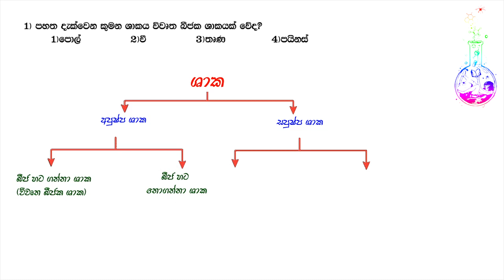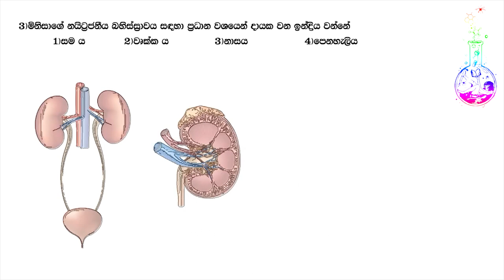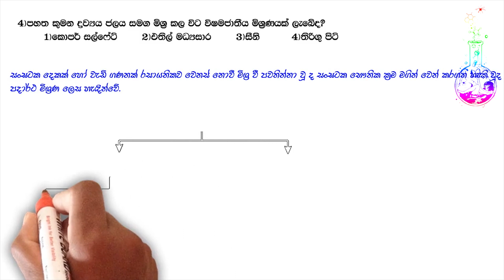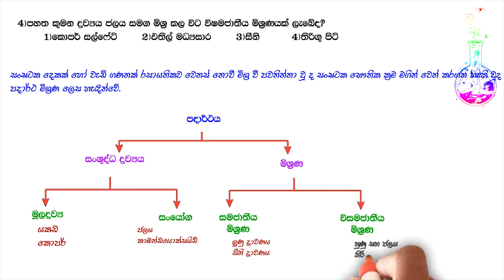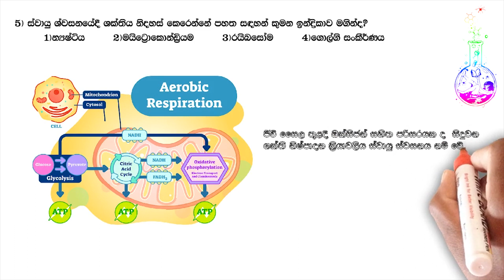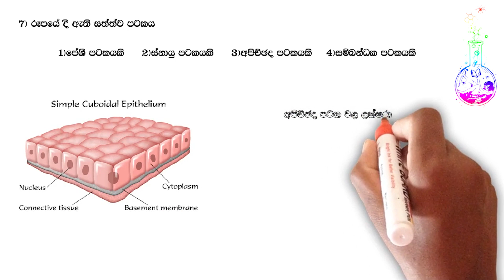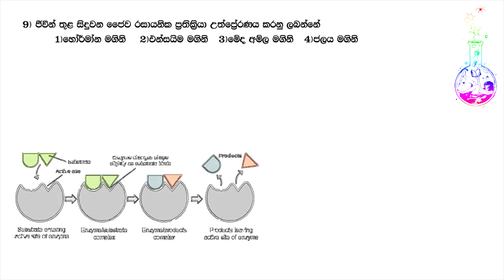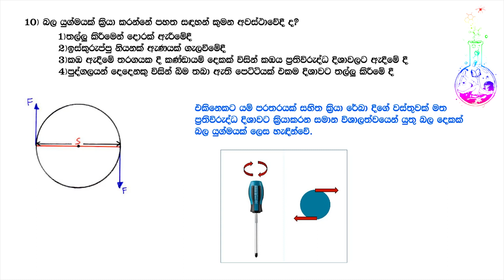O/L Science Past Paper Discussion 2017 - Episode 1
Revision of the 2017 ordinary level science paper - Episode 1.

This video contains the last 10 MCQ questions(01- 10) related to the 2017 ordinary level examination.

If you still didn't watch the previous videos related to the 2016 & 2017 ordinary level science paper please visit the following links.